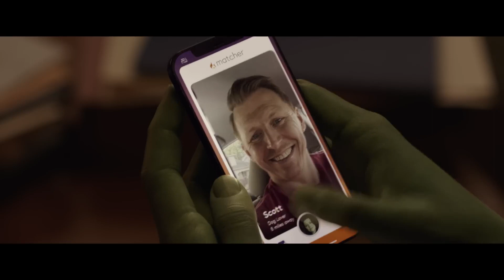SAIU O TRAILER DA Mulher Hulk Defensora de Heróis - Marvel Studios - Oficial Dublado - Disney+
Mulher Hulk Defensora de Heróis   Marvel Studios   Trailer Oficial Dublado   Disney+